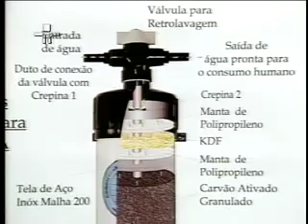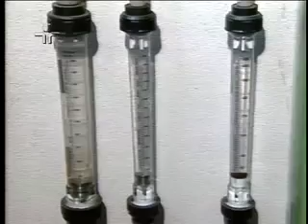Negócios e Soluções - Pequenas Empresas que fornecem para Grandes Empresas (Programa 80)